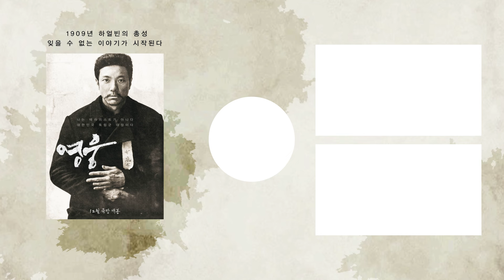[형] 조정석 도경수 전생에 친형제임? 시각을 잃은 도경수와 췌장암 말기 조정석의 감동 영화